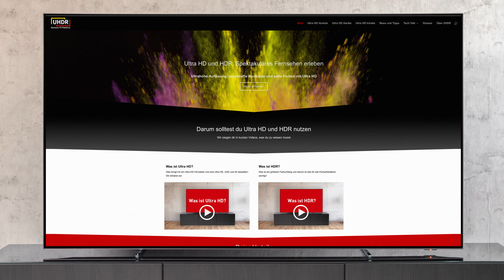Was ist 4K Ultra HD?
Was ist Ultra HD? Was bringt mir das beim Fernsehen? Soll ich mir einen Ultra HD Fernseher kaufen? Und sind Ultra HD, UHD und 4K dasselbe? Wir erklären es euch in diesem Video.

Viele Infos zu Ultra HD und HDR findest du auf unserem Infoportal
Dort erklären wir die Vorteile von Ultra HD und welche Inhalte es zu sehen gibt. Außerdem findest du dort unsere große Ultra HD-Geräteliste mit über 1.000 Einträgen: Fernseher, Streaming-Geräte, Beamer, Media-Receiver, Konsolen und Ultra HD-Blu-ray Player. Zu jedem Gerät kannst du dort sehen, welches HDR-Verfahren unterstützt wird: HDR10, HLG, Dolby Vision, HDR10+